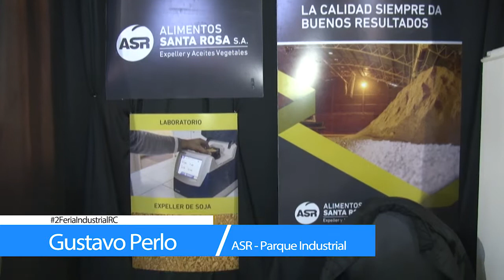Gustavo Perlo - ASR - Parque Industrial